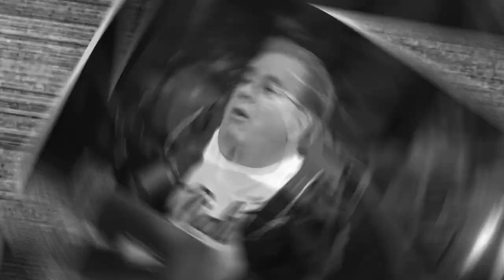GESZTI+ 10. Előzetes: A SZABADSÁG BENNÜNK LAKIK. Vendég: Mayer Máté, pszichológus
A GESZTI+ záró adásának első részében Mayer Máté, pszichológus, valamint Friderikusz Sándor és a házigazda, Geszti Péter válaszol a sorozat rendszeres követőinek az elmúlt hetekben beküldött kérdéseire: mivel érhetjük el, hogy fontosnak tartson minket valaki, vagy: miért ment bele Geszti Péter és felesége, Ditz Edit abba, hogy nyilvánosan beszélgessenek együttélésükről és ennek milyen hatása lett rájuk nézve, vagy: miképpen juthatunk el a tudatosság olyan szintjére, ahol valóban irányíthatjuk az életünk egyes szakaszait, vagy: ha a normalitásnak rengeteg arca van, hogyan tudjuk elfogadni mások miénktől eltérő normáit, döntéseit, cselekedeteit?
    Az adás második részében a résztvevők olyan kérdéseket feszegetnek, mint hogy miképpen teremthetjük meg belső szabadságunkat egy olyan korszakban, amely egyre gyorsabb alkalmazkodást követel a technológiai, társadalmi és politikai változások miatt? A hedonizmus, a túlingereltség hagy-e menekülő utat, hogy rátaláljunk valódi önmagunkra? Mit jelent az "Én" igazi szabadsága?

    Mivel nézőink, hallgatónk közül sokan kérték, ezért az alábbiakban közzétesszük, hogy Geszti Péter mely könyveket olvasta el, illetve használta fel a Geszti+ sorozatához:

    1. Több szerző: Belső utakon - A Nyitott Akadémia válogatott előadásai önismeretről, sorsról és szabadságról

    2. F.Várkonyi Zsuzsa: Sors és sérülés

    3. Több szerző: Bízz magadban - Önértékelés, önelfogadás, önbecsülés

    4. Több. szerző: Életbátorság- Hogyan ne adjuk fel nehéz helyzetekben?

    5. F.Várkonyi Zsuzsa: Hoztam, kaptam, átszabtam - A személyiségformálás lehetőségei

    6. Szondy Máté: A boldogság tudománya - Mítoszok és tények

    7. Piczkó Katalin: Szeretetkert - Milyen jövő vár a párkapcsolatunkra?

    8. Vágyi Petra: Sémáink fogságában - Hogyan lépjünk ki az ismétlődő forgatókönyvekből?

Egyszeri vagy rendszeres banki átutalással is segíthet. Ehhez a legfontosabb adatok:
Név: TV Pictures
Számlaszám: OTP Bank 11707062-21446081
Közlemény: Podcast-támogatás

Ha külföldről utalna, nemzetközi számlaszámunk (IBAN - International Bank Account Number):
BIC/SWIFT-kód: OTPVHUHB